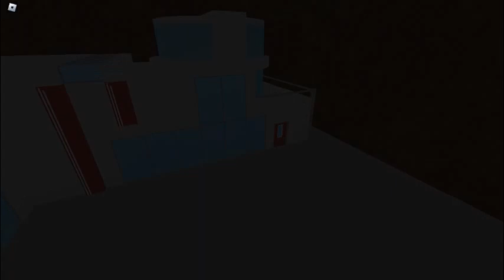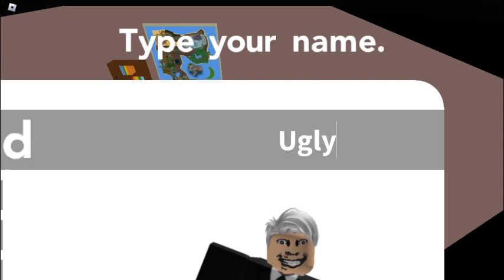Brick Bronze | Bronze Odyssey